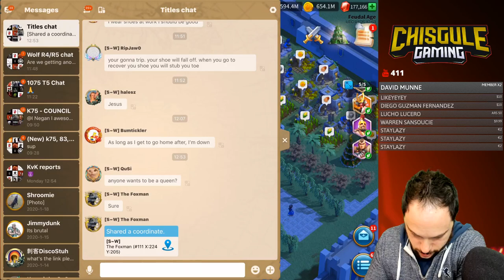Counter Clinic: How to counter any combo, one possible Atilla Takeda counter | Rise of Kingdoms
Cheers,
-Chisgule